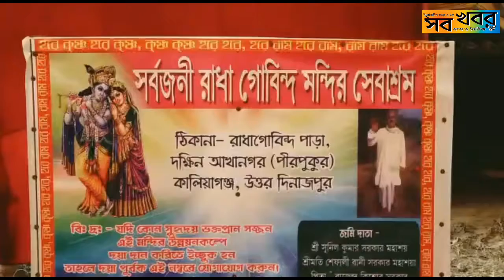উঃ দিনাজপুর জেলার কালিয়াগঞ্জ পুরসভার পীরপুর এলাকায় অষ্ট প্রহর ব্যাপী নাম যজ্ঞ অনুষ্ঠানের সূচনা হল